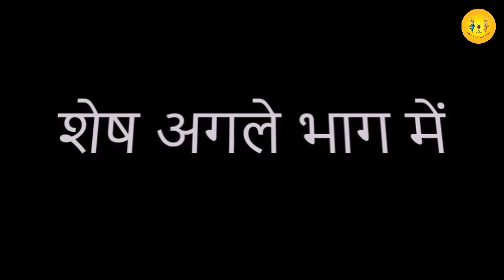Srila Raghunath Das Goswami Part-2 | HG Vichitra Krishna Prabhuji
"Srila Raghunath Das Goswami Part-2" by HG Vichitra Krishna Prabhuji